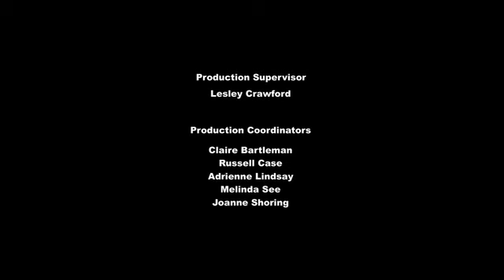Мой маленький пони 5 сезон 10 серия / Русская озвучка